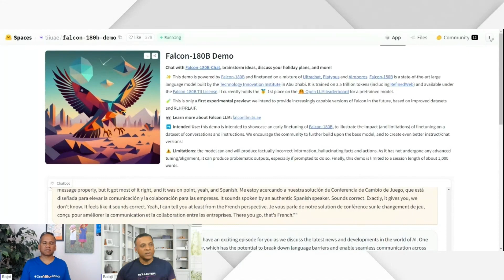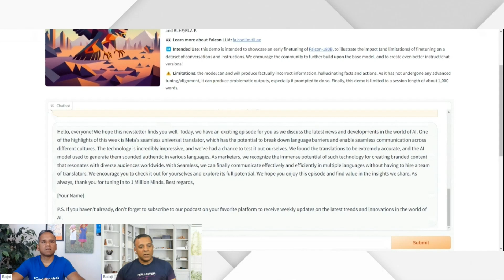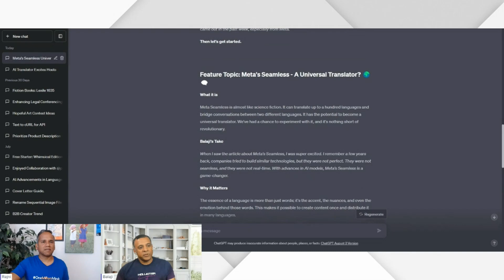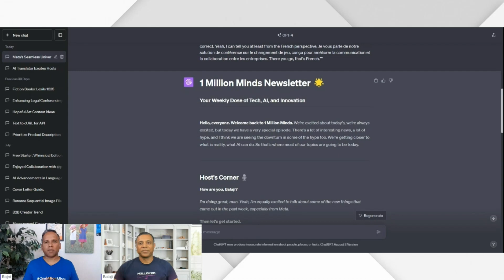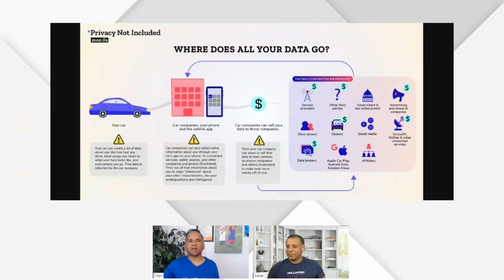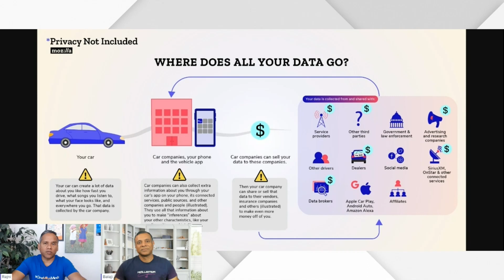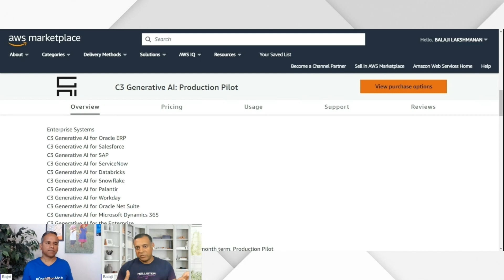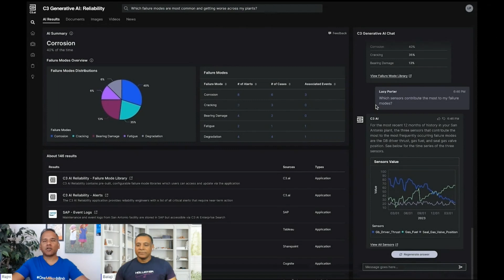AI adoption. Why are companies struggling to integrate AI fully?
Cut through the noise and learn about technology trends and its use case as an entrepreneur.

In this milestone 25th episode, we dive deep into the world of AI adoption. Why are companies struggling to integrate AI fully? We discuss the hidden AI elements in everyday tools, the challenges of data privacy in an AI-driven world, and innovative solutions for enterprise implementation. Don't miss out on insights into open-source models like Falcon180B, as well as how C3 AI is revolutionizing business functions. Tune in for a comprehensive look at AI's current landscape and its exciting future.